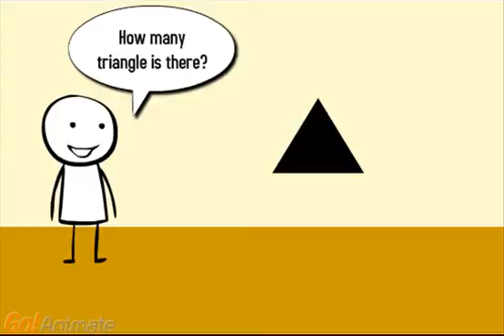NUMBERS AND SHAPES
This video shows how to count from 1 to 10. It will help the children to count using shapes such as circle, square, rectangle and triangle. It also teaches singular and plural.

PRINCIPLE: THE DEVELOPMENT NATURE OF LEARNING